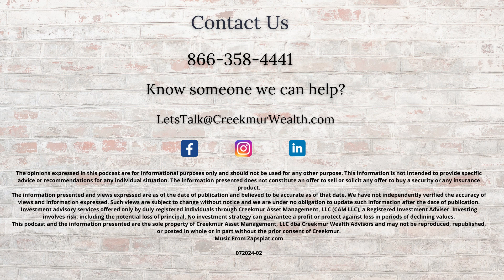Moving Pieces In The Economy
This week, John and Drew discuss the moving pieces in the economy. From Interest Rates to Market Momentum they're covering it all and you are not going to miss it!